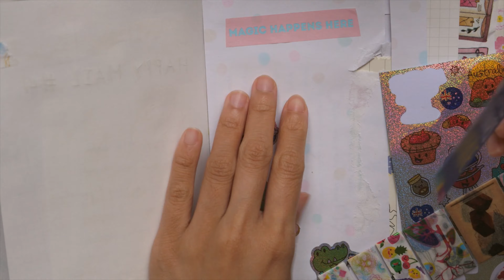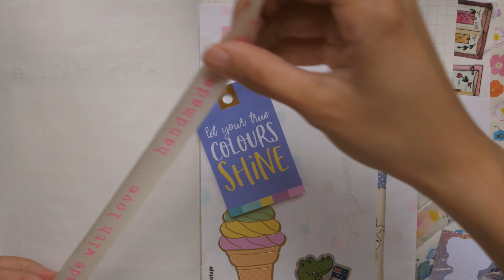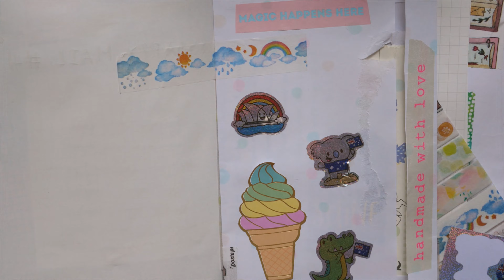Journal With Me | Happy Mail from Jenna 💌+ Cute Stationery Gifts!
Hi everybody! 🌈 Recently, I created a "Happy Mail Journal" 💌to document all of the wonderful packages / happy mails I've received from friends / patrons around the world. Feel free to grab your own journals & join me in this creative session! ^^

♡ Happy Mail #3 from my dear clients Margaret-san & Janene-san